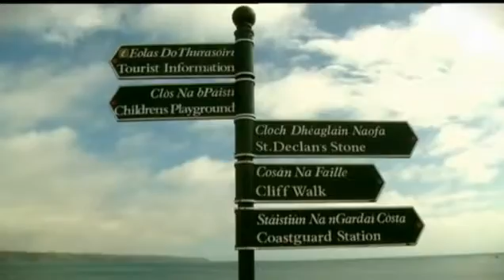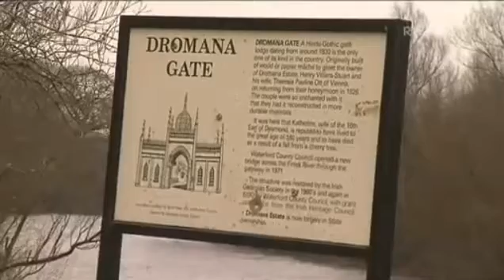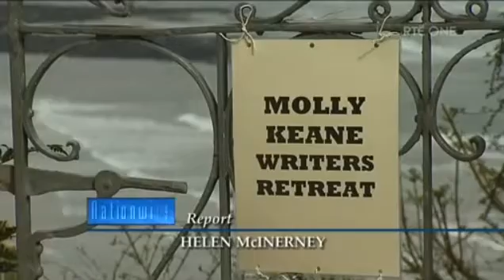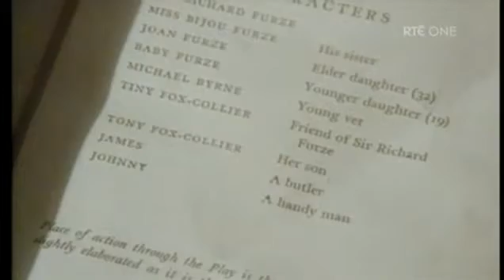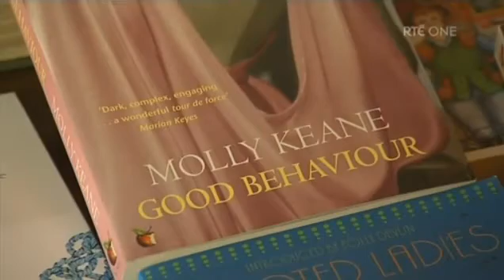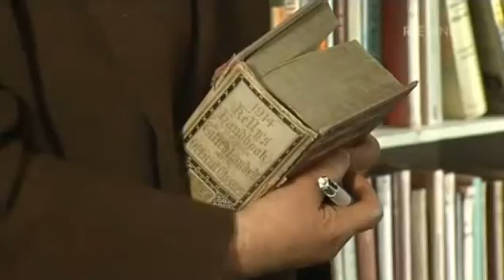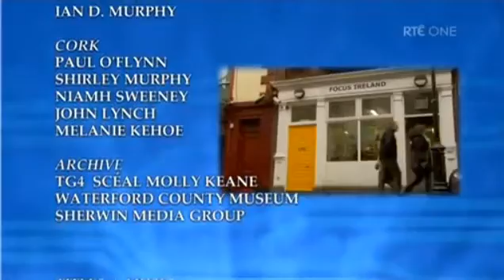Nationwide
Fergal Keane describes how he loves coming to the wonderful seaside village of Ardmore. Andrew Malcolm shows his skill of foraging and how he supplies these wonderful plants to Martin Kajuiter, executive chef, at The Cliff House Hotel.